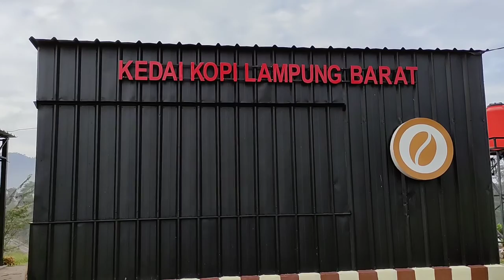SEKOLAH KOPI | SUMBER JAYA LAMPUNG BARAT | WISATA KOPI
backsong by Edythia Rio W